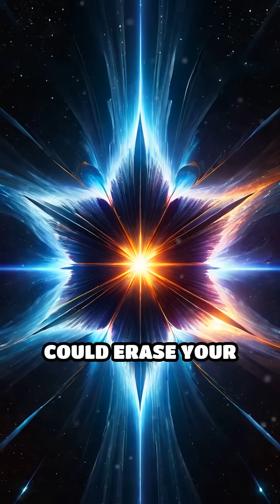Magnetars: Universe’s Magnetic Monsters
What happens when a star’s magnetic field is 1 trillion times stronger than Earth’s? Meet the magnetar.